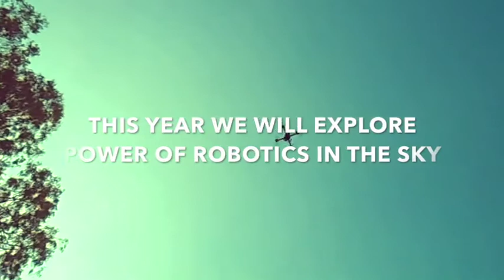ILLUMINATI | ILLUMINATI 2017 | Techfest of ITM Universe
Illuminati is annual national level tech fest of itmuniverse in which all the students from the reputed colleges and universities are taking part in the competition of the upcoming and leading technological events . which will help them in their future career.